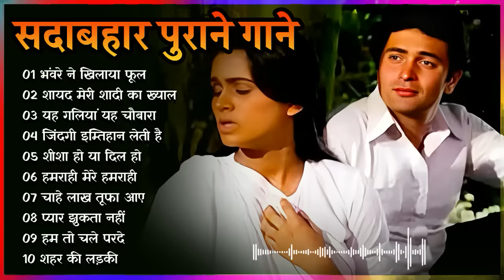OLD IS GOLD 💔💔💔 Old Hindi Songs || Hindi Purane Gane || Lata, Rafi & Kishore Kumar